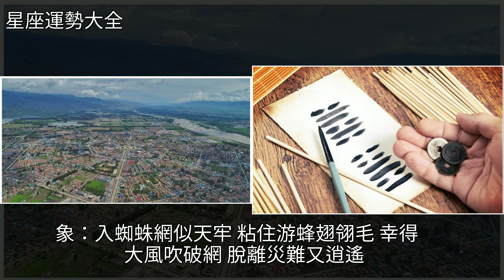失傳的算命方法，讓你秒懂算命！，[星座運勢大全]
失傳的算命方法，讓你秒懂算命！ [星座運勢大全]命理,占卜,婚姻,井字棋,易經失傳的算命方法，讓你秒懂算命！ [星座運勢大全]命理 占卜 婚姻 井字棋 易經